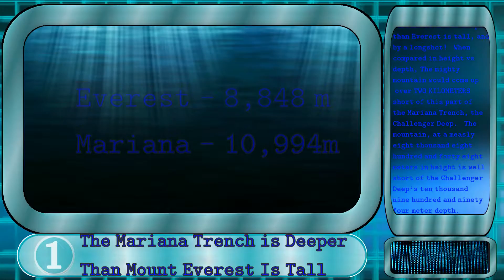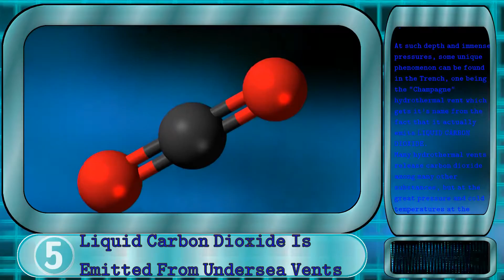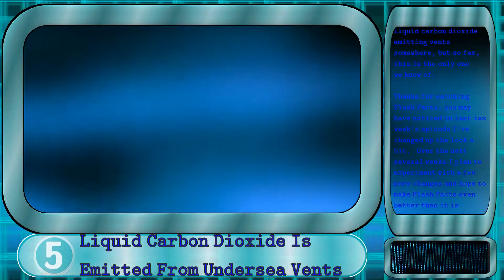Five Flash Facts About The Mariana Trench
Hi, thanks for checking out this week's episode of Flash Facts where we will explore five interesting facts about the deepest known part of the ocean, the Mariana Trench!   This part of the ocean is home to the Challenger Deep, where film director James Cameron visited on March 26, 2012.   Let's dive right into it with...

Flash Fact One

Flash Fact one, at it's deepest part, the Mariana Trench is deeper than Everest is tall, and by a longshot!   When compared in height vs depth, The mighty mountain would come up over TWO KILOMETERS short of this part of the Mariana Trench, the Challenger Deep.   The mountain, at a measly eight thousand eight hundred and forty eight meters in height is well short of the Challenger Deep's ten thousand nine hundred and ninety four meter depth.

Flash Fact Two

Flash Fact two, more people have been to the moon than have been to the bottom of the Mariana Trench.   There are a group of a dozen men so far that have set foot on the surface of the moon, something nobody has done yet at the deepest part of our own ocean, but with Don Walsh,  Jacques Piccard and James Cameron being the only ones to have ever reached the seafloor here, they're outnumbered by four to one compared to astronauts that have walked on the moon, and two to one by astronauts who got to DRIVE DUNE BUGGIES on the moon!

Flash Fact Three

Flash Fact three, Life thrives in abundance in this harsh environment.  The environment in the Mariana Trench is a harsh one, with crushing pressure at the eleven kilometer depth and temperatures of one to four degrees above freezing, it may seem like a place life couldn't possibly survive, but it does thrive here.   Volcanic vents release hot, acidic, and to us, lethally toxic water that many organisms live happily in.  In mud samples taken from the trench, oceanographers found over 200 species of microorganisms as well as larger crustaceans that call this place home.   One of the most amazing though, is a TEN CENTIMETER single celled amoeba-like organism that is one of the largest single celled  organisms known to exist.

Flash Fact Four

The seafloor of the Mariana Trench is NOT the closest place to the center of the Earth.  It seems that if this is the deepest place in the ocean, that it would also be the closest to the earth's core, right?  Well, due to the earth's rotation causing it to bulge at the equator, some of the deeper places in the arctic ocean are actually closer to the Earth's core than the seafloor at the Challenger Deep.

Flash Fact Five

Liquid Carbon Dioxide is emitted from Hydrothermal Vents.  At such depth and immense pressures, some unique phenomenon can be found in the Trench, one being the "Champagne" hydrothermal vent which gets it's name from the fact that it actually emits LIQUID CARBON DIOXIDE.   Many hydrothermal vents release carbon dioxide among many other substances, but at the great pressure and cold temperatures at the bottom of the trench, the Champagne Vent has been found to release it in a liquid form.   Since we've only explored a tiny fraction of our world's oceans, there are almost surely more liquid carbon dioxide emitting vents somewhere, but so far, this is the only one we know of.

Over the next several weeks I plan to experiment with a few more changes and hope to make Flash Facts even better than it is already, and for this I need your input. I'll produce a few more episodes with changes and based on the comments, I'll choose one as the format for future episodes.